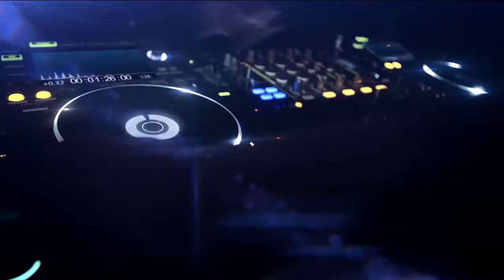YANG PENTING HEPI | KALAU CINTA SUDAH MEMBARA! • New Remix Band Version | BANG NDII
DJ From Borneo 🇮🇩

Suport Terus Channel Ini Yaa Bos Ku!

song      : Yang Penting Hepi
cipt.       : Jamal Mirdad
voc.       : Vianus Raju

Happy Listen and Enjoy The Music 🔊